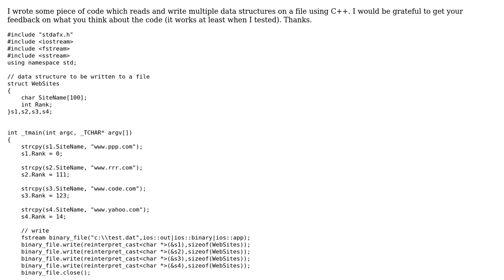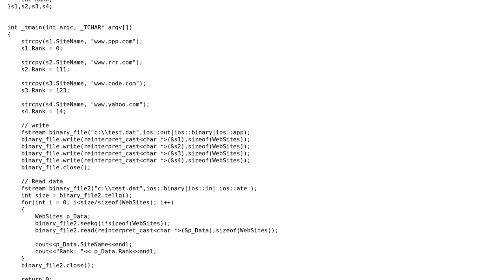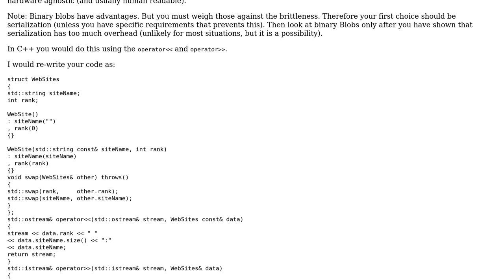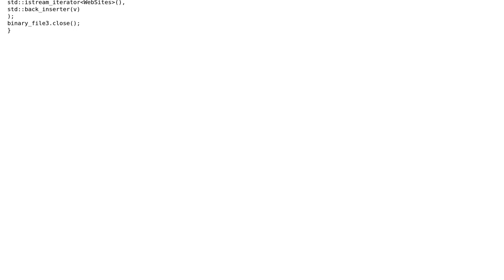Writing/reading data structure to a file using C++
With thanks & praise to God, and with thanks to the many people who have made this project possible! | Content (except music & images) licensed under CC BY-SA | Music | Images & others | With thanks to user user1999360 user sergiol user Quentin Pradet user Martin York and the Stack Exchange Network Trademarks are property of their respective owners. You are responsible for your own actions.